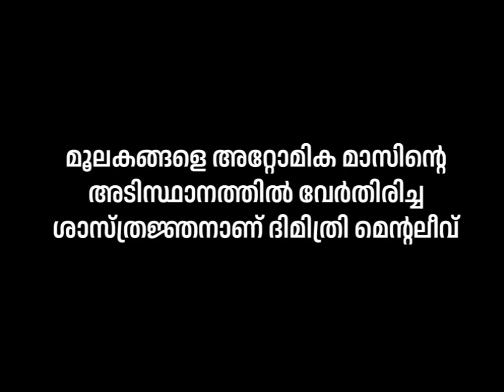Kerala PSC - Chemistry 🧪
Current affairs kerala
Psc trolls
Kerala psc
Psc reels
Psc notes
Previous year question papers
Troll kerala psc
Upsc memes
Psc comedy
Psc updates
Ldc LPUP Fireman
Lgs Assistant
Bank coaching
Entri psc

Follow @psc.trolls for more.